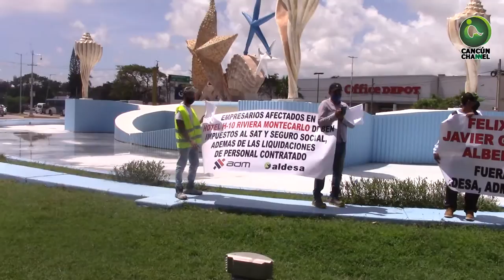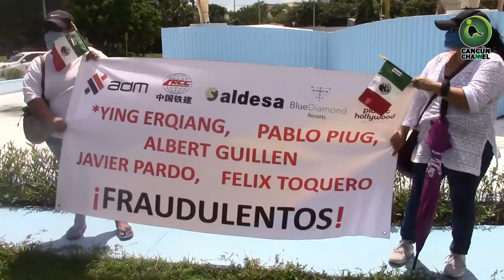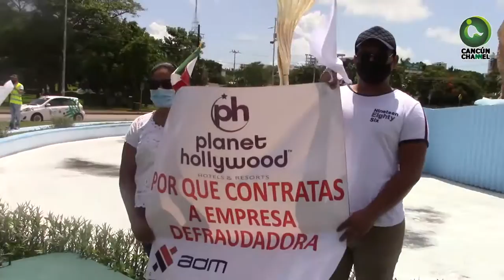EMPRESA ESPAÑOLA DEFRAUDA A CONSTRUCTORES MÉXICANOS